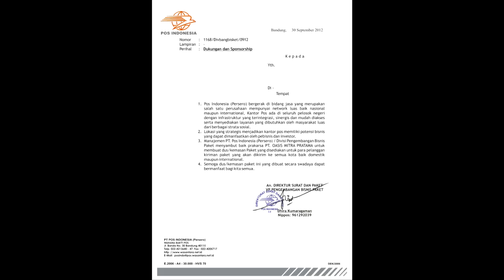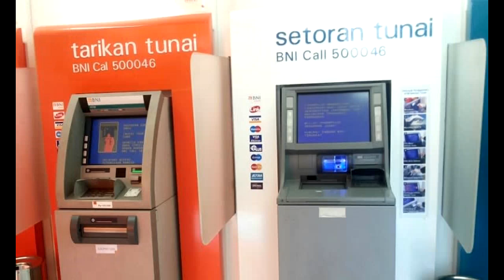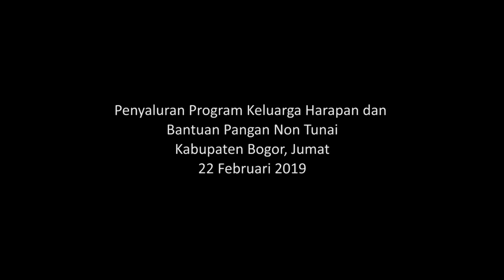pkh hari ini SUDAH ADA INFO DARI PT POS pkh tahap 4 TIdak Digabung dengan blt elnino